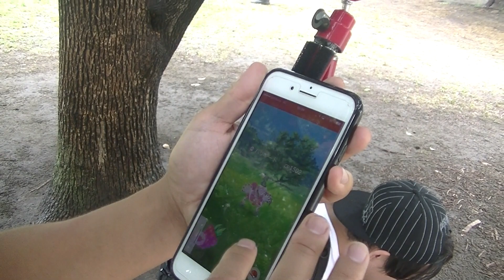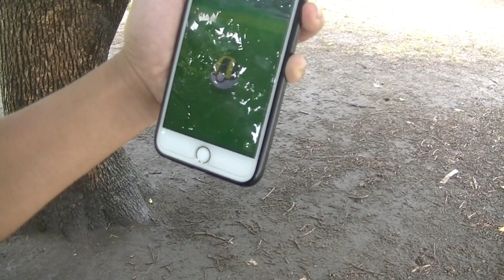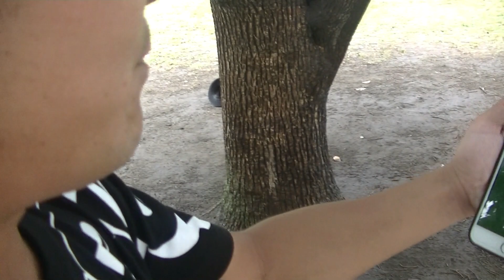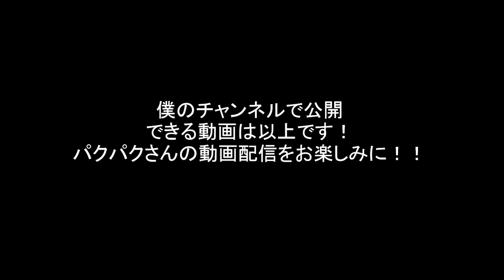【衝撃】パクパクさんが横浜に出現した！（予告動画）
ポケモンＧＯ動画でお馴染みのパクパクりゅうじさんが横浜にいらっしゃいました。この動画は本編パクパクさんの動画の予告編として見ていただければ幸いです。パクパクさんの動画も是非ごらんください！
音楽、トーク内容は完全にパクパクさんなのに編集のしかたは僕のスタイルという不思議な動画です笑
こんな弱小チャンネルで紹介するのは恐縮ですが